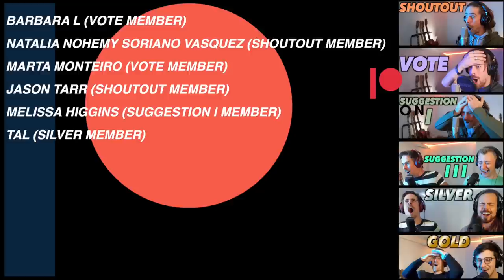TAYLOR SWIFT FAR EXCEEDED MY EXPECTATIONS! | Folklore: Long Pond Studio Sessions FIRST REACTION!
Hi Guys!

I'm watching the Long Pond Studio Sessions of the 'FOLKLORE' album from Taylor Swift!
This is the cut-up version.

- Miss Americana (Documentary):

Thank you to my Patrons (SHOUTOUT MEMBERS & higher tiers):
- MARTA MONTEIRO (VOTE MEMBER)
- JASON TARR (SHOUTOUT MEMBER)
- MELISSA HIGGINS (SUGGESTION l MEMBER)
- TAL (SILVER MEMBER)

Gear used in this video:
- Mic: Rode NT2-A
- Audio interface: Focusrite Scarlett 2i4
- Camera: Sony a6400
- Lens: Sigma 16mm f1.4 E-mount